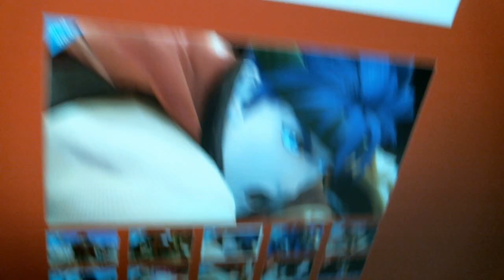Sakurai Likes Ike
Fanboying is real

Nintendo-ID: tdthekid